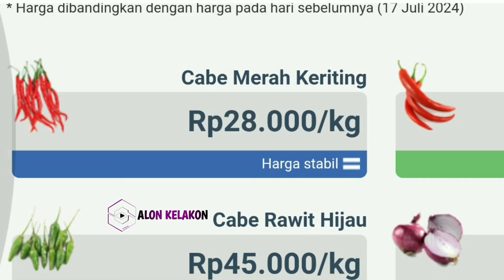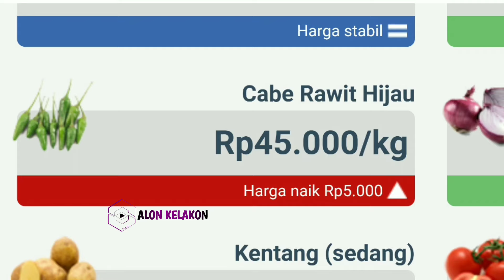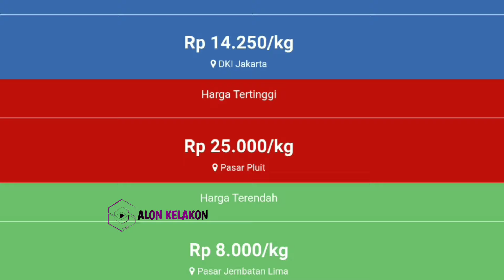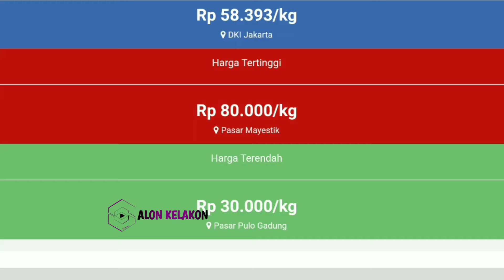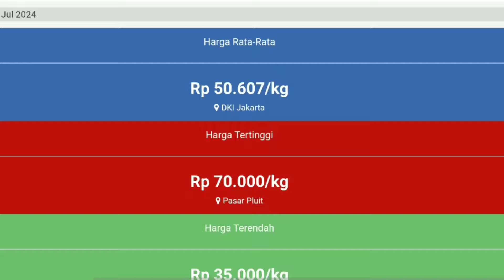Harga cabai merah hari ini 19 September 2024 || Info harga tomat dan cabai saat ini di Jawa Timur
Kondisi harga  tomat hari ini  19 September 2024 | info harga cabai merah keriting saat ini di pasar Sayur dan Cabai JAWA TIMUR.

Cek harga cabai merah hari ini 19 September 2024 | Cek harga cabai merah besar sekarang di pasar cabai di JAWA TENGAH.

Info Harga cabe rawit hari ini 19 September 2024 | cek kondisi harga cabai rawit merah hari ini di pasar cabe Kediri JAWA TIMUR.

SONAGI

KepreeTani
KepreeTube
KepreeTraveller
KepreeTaubat
KepreeTeam
KepreeTour
KepreeTernak
KepreetIn